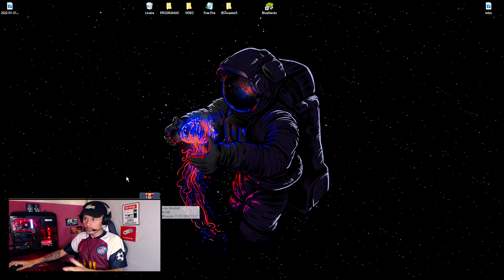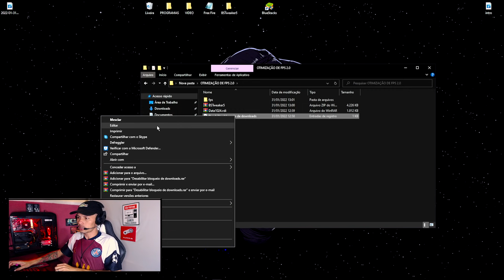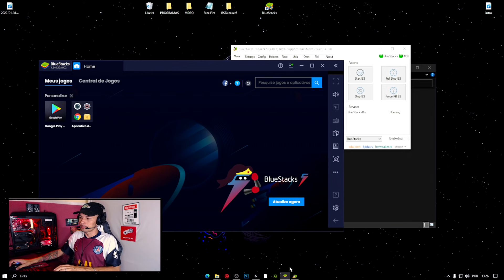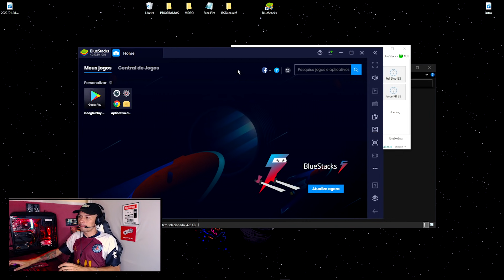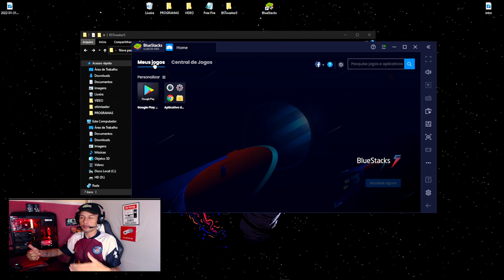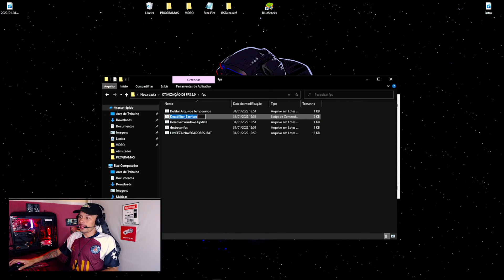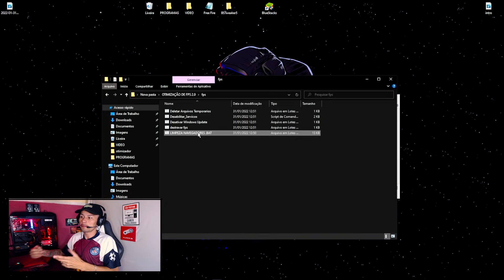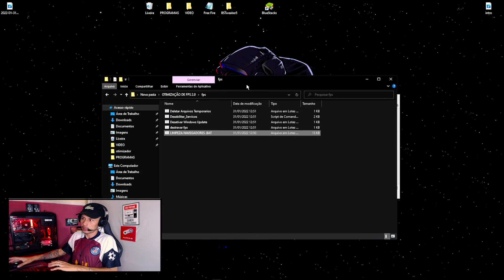URGENTE! 1TB DE MEMORIA NO EMULADOR! ⚙😯 Otimização de FPS v2 ( bluestacks 4, bluestacks 5, e msi )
Eu vejo que muitos de vocês tem a famosa queda de fps no emulador ,por mais que o pc as vezes não é tão fraco ainda sim acontece muito isso no cenário do free fire , no entanto venho trabalhando nisso a um tempo já afim de ajudar vocês a melhorar o desempenho do pc e estabilizando seu fps para que isso seja resolvido! assistam esse vídeo até o final e façam todo o procedimento com detalhes que eu garanto que seu fps volta!! BOOYAH.